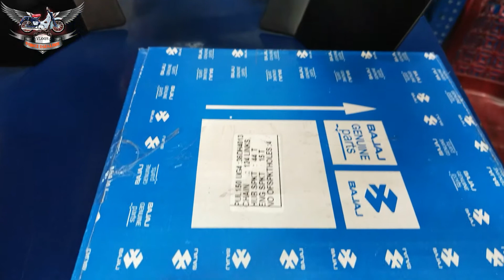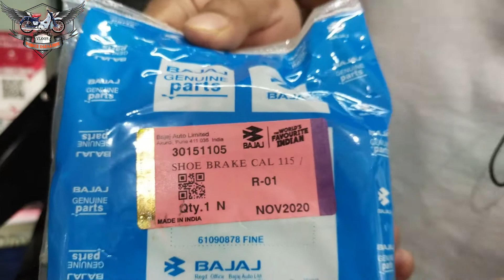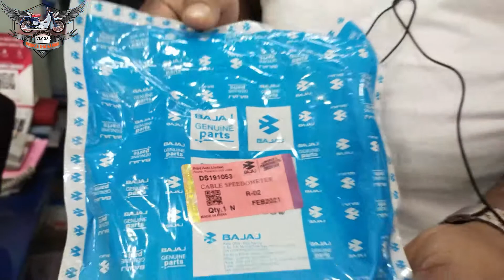Bajaj Pulsar All Parts Price BD,Bajaj অরিজিনাল পার্টস,5% Discount,Bajaj বাইকের পার্টস এর দাম,Pulsar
Showroom146, Senpara Parbota, Mirpur, Dhaka-1216
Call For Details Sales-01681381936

🏍️  Hey ya!!🏍️ SUBSCRIBE 🔴 & 👆PRESS THE BELL ICON🔔 FOR UPCOMING VIDEOS!!🏍️  🏍️ Give this video a Thumbs Up 🏍️ 🏍️ SUBSCRIBE to our channel for more updates🏍️  🏍️  Hope You All Loved The Video!!🏍️  🏍️  🏍️  Do Like Comment Share Nd Subscribe To The Channel!!🏍️

# আমার ভিডিও গুলো দেখতে নিচের লিংক গুলো তে ক্লিক করুন :

Click on the links below to watch my videos

13.Honda Dream 110 vs Hayate Vs Metro Plus Vs Discover Drum Comparison,

15.Honda Bike 0% Interest EMI Facility,

আমি কোনো পেশাদার ইউটিউবার না। আমি শখ করে ভিডিও তৈরী করে কিছু ইনফরমেশন আপনাদের সাথে শেয়ার করি। আমি কোনো ব্র্যান্ডকে sale করার
উদ্দ্যশে প্রোমোট করি না। চেষ্টা করি ট্রু দা পয়েন্টে কথা বলতে  এর মাঝে যদি কোনো ভুল হয়ে থাকে ক্ষমা দৃষ্টিতে দেখবেন।